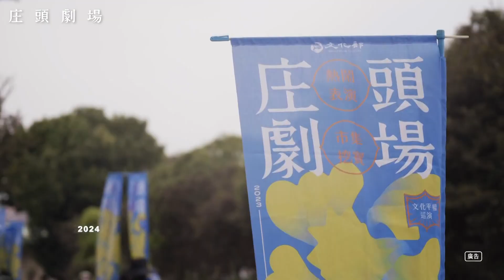世新新聞 竹崎年度盛事 真武廟帝爺公遶境12村24庄頭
113年4月16日 (二) 世新新聞

竹崎年度盛事 真武廟帝爺公遶境12村24庄頭

農曆三月初三是玄天上帝生日 竹崎鄉地方信仰中心真武廟就是奉祀玄天上帝 日前上午三點在廟門前發炮起駕遶境 今年也是相當熱鬧 將近百人遣轎隨行 隊伍就巡走竹崎鄉內12村24個庄頭 為竹崎鄉祈福保佑